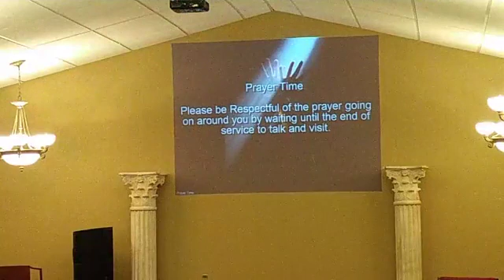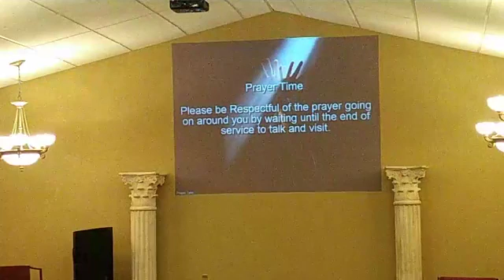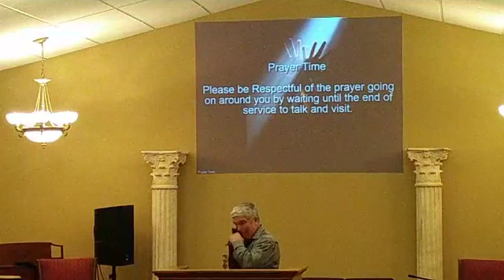Pastor Joe Driscoll Don't Let Your Past Define You Sunday October 6, 2019 PM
The Sanctuary of Abilene (formerly Apostolic Lighthouse - ABILENE)
Sunday 10:30am/6pm & Tuesday 7:30pm
Pastor Joe Driscoll Jr.